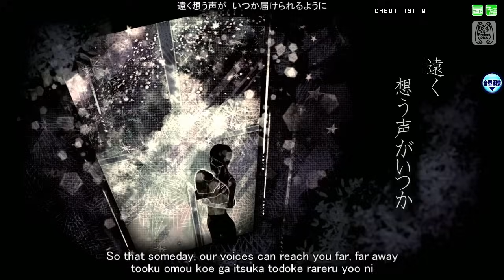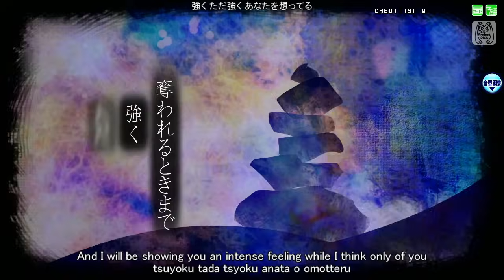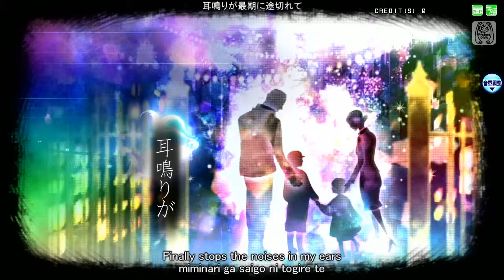[60fps Short] メテオ Meteor - Hatsune Miku 初音ミク Project DIVA Arcade English lyrics Romaji subtitles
Sorry. I couldn't do Full version, because Full is as many as 8min...(´・ω・`、) 原曲が８分なのでフルに出来ませんでした。

( じょん John Zeroness メテオ  Project DIVA Arcade future tone VOCALOID ボーカロイド ボカロ English lyrics Romaji subtitles アーケード PV鑑賞モード ProjectDIVAArcade外部出力 Dance  googoo888 PDA FT  初音 ミク　)